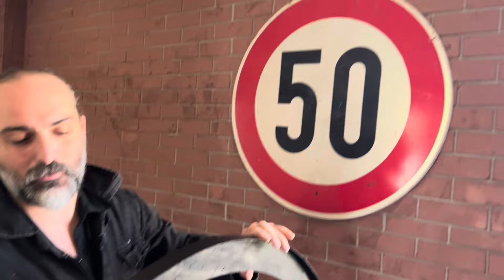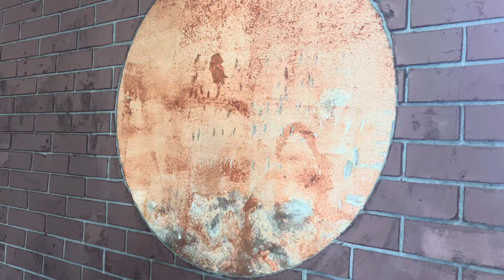Evde dekoratif ay nasıl yapılır Oyuncu Burak Şafak ve Uğur Dayal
Çimento ya da fayans yapıştırıcı malzemeyle evinize dekoratif üç boyutlu ve ışıklı Dolunay yapabileceğiniz biliyor muydunuz? Üstelik yapımı çok basit! Videomuzu izlediğinizde yarım saat içerisinde yapılabildiğini görecek ve ve çok beğenceksiniz. Bizim yaptığımız bu ayın genişliği 90 cm, bu kadar geniş bir ay için ￼ yarım paketten daha az fayans yapıştırıcı ya da çimento yeterli olacak. Ek malzemeler ise bir adet mala ve spatula yeterli olacaktır. 3 boyut görüntüsü kazandırabilmek için önüne koyduğunuz çerçeveyi biz ahşaptan yaptık ama siz isterseniz kartondan ya da mukavvadan da yapabilirsiniz çerçeveyi siyaha boyayarak görüntüyü daha da etkileyici hale getirebilirsiniz. biz bunu direkt duvarın üzerine yaptık ama siz isterseniz yuvarlak keseceğiniz bir ahşabın üzerine yapıp taşınabilir hale getirebilirsiniz .￼Bu videoda bana yardım eden sevgili oyuncu arkadaşım Burak Şafak’a teşekkür ederim. ￼Daha fazla bu tarz içerik için lütfen karnımızı takip edin videolarımızı beğenin ve bizleri sevdiklerinizle paylaşın teşekkür ederiz iyi seyirler dileriz.